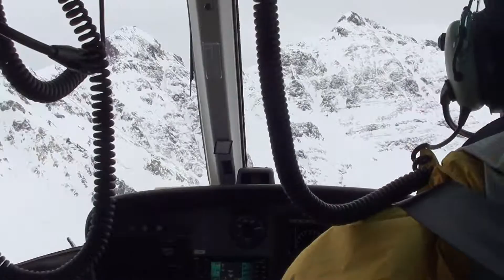Silverton heli pickup